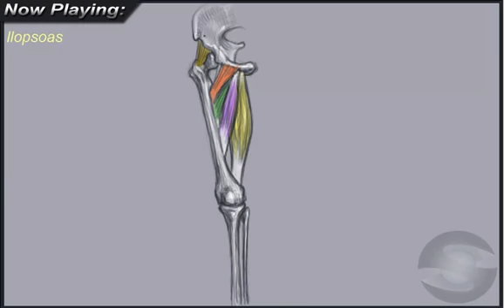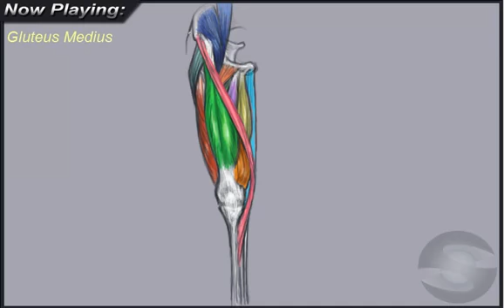2010.04.27 Anatomy of the Upper Leg (Front View)